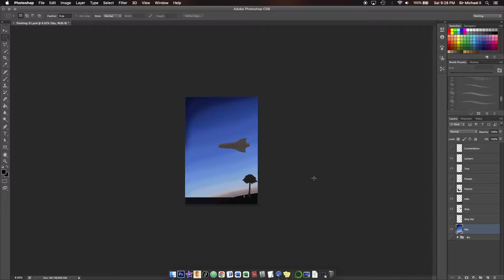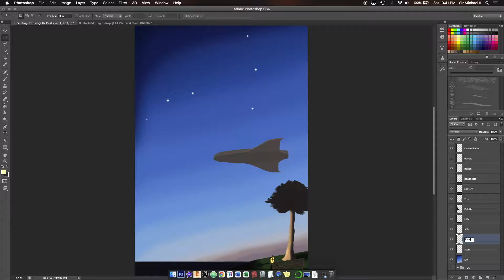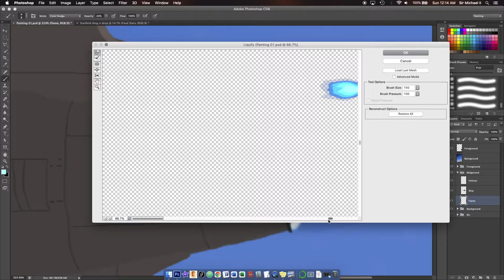Scorpio Jet Painting Process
A concept jet that I drew a year and a half ago comes to life